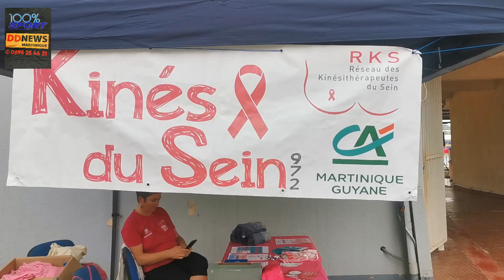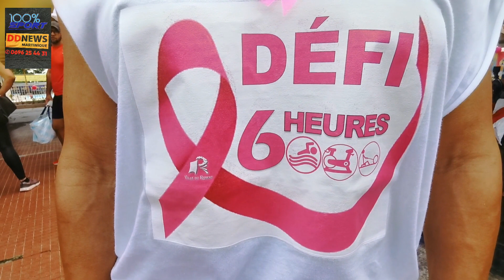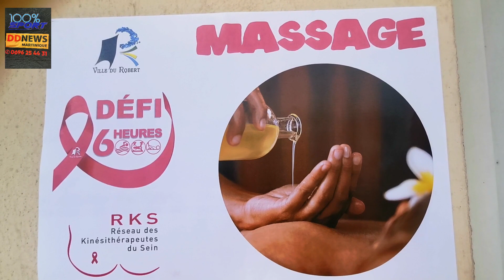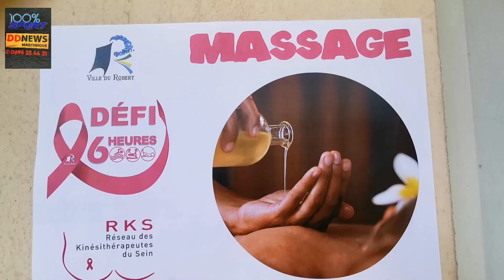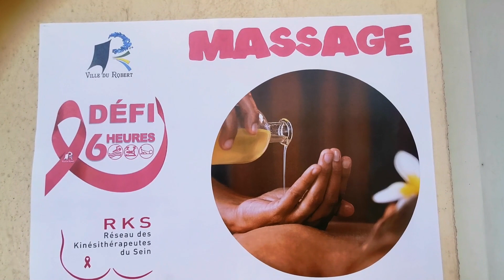REPORTAGE SUR LE DEFI DES 6 HEURES AU ROBERT POUR OCTOBRE ROSE. DD NEWS